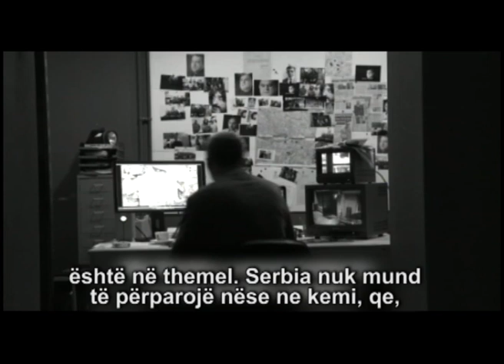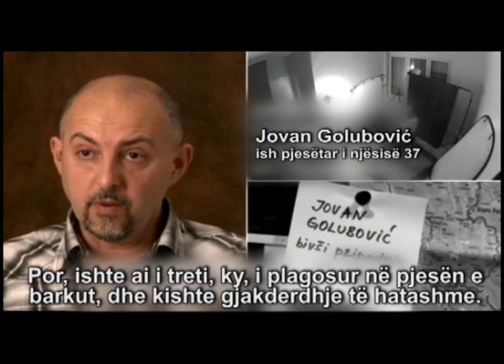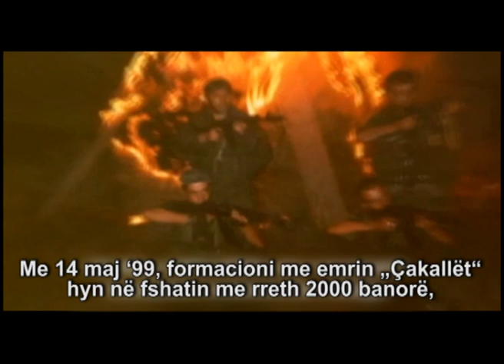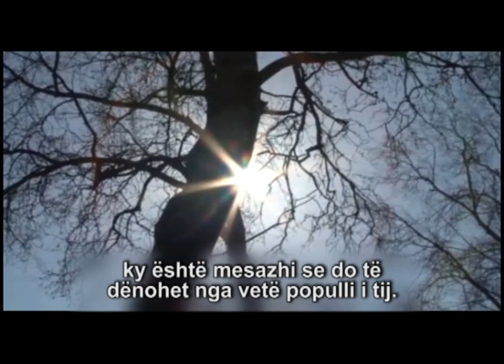Svedoci, film, ALB subs